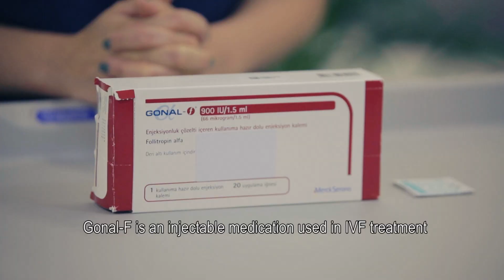Gonal F Nasıl Kullanılır?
Merhabalar, Gonal F, tüp bebek uygulamasında kullanılan bir ilaçtır. Günümüzde 3 farklı şekilde mevcuttur. 900, 450 ve 300 ünite şeklindedir. Şimdi sizlere kullanım şekliyle ilgili bilgi vermek istiyorum.

Uygulamaya başlamadan önce, her uygulamadan önce ellerimizi yıkadıktan sonra uygulama için temiz bir alan yaratıyoruz.

Kutunun içerisinde ilacın bulunduğu pen ve tek kullanımlık iğne uçları bulunmaktadır. öncelikle, pen'in kapağını açtıktan sonra tek kullanımlık iğne uçlarından bir tanesini çevirerek ucuna takıyoruz.
Sonrasında tamamen yerleştiğni teyit ediyoruz. Hekimin önerdiği dozda pen'in üzerinde görmüş olduğumuz rakamlar ayarlanır.

Bu şekilde doz ayarladıkça arkasındaki buton kısmı kendini geriye doğru itecektir. Uygun doz ayarlandıktan sonra pen'in ucundaki iğnenin iki adet kılıfı bulunmaktadır. Her ikji kılıfı çıkarttıktan sonra iğnenin kullanıma hazır şekilde olduğunu görüyorum.

Uygulama yaparken göbek deliğinin 3-4 parmak sağ yada solunu alkollü pamukla sildikten sonra diğer elimle 90 derecelik dik bir açıyla batırıp ilacın tamamını uyguluyorum. İlacımı uyguladıktan sonra alkollü pamuğumu yerleştirip iğnemi yavaş bir şekilde geri çekiyorum.

Uyguladıktan sonra doz ayarladığım kısımda teyit etmek adına burdaki rakamın sıfırlandığını görüyorum. Sonrasında, çıkarmış olduğum tek kılıfı tekrar geri yerleştirerek, çıkartıp atıyorum. Pen'in kapağını geri taktıktan sonra bir sonraki uygulama için kaldırıyorum.